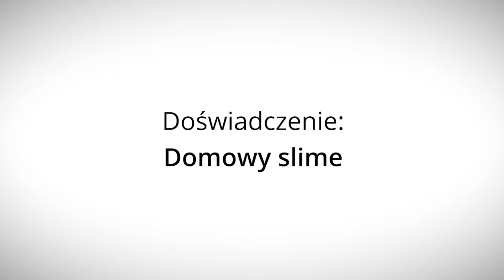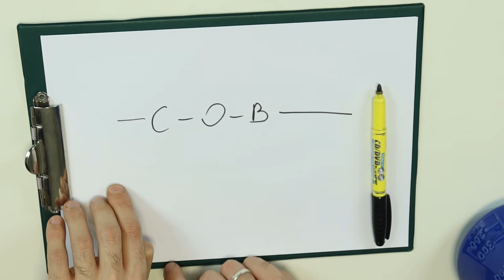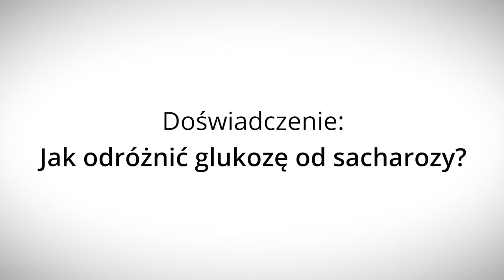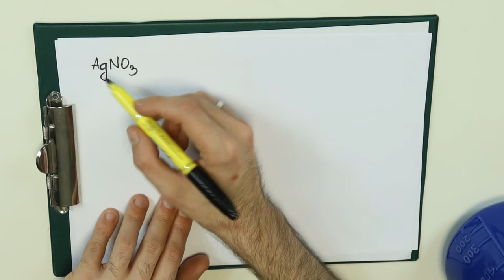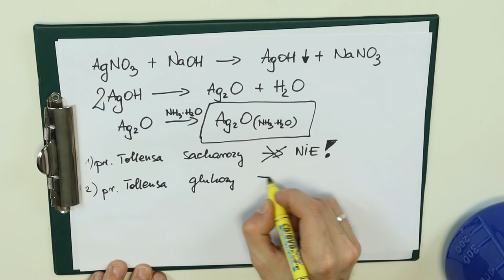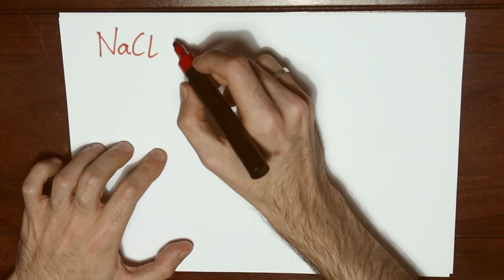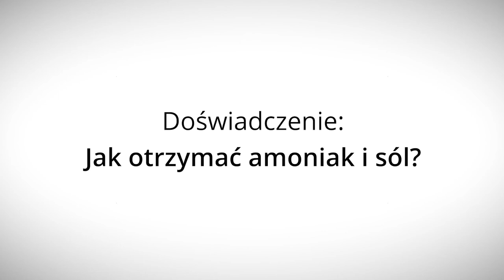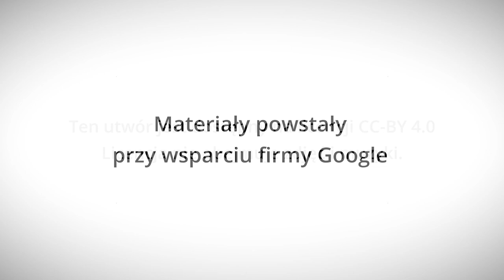Srebro, gazy i inne glutki - Lekcje w sieci - eksperymentalnie!